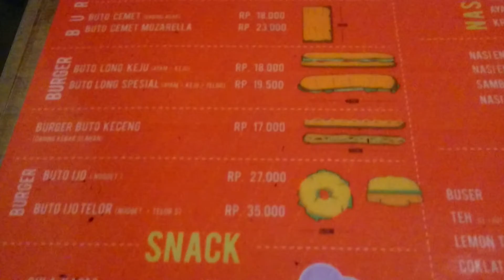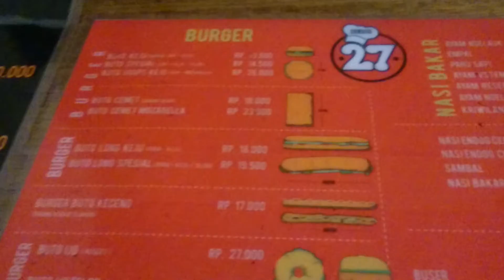Menu Burger Buto New Now 27 Juli 2018